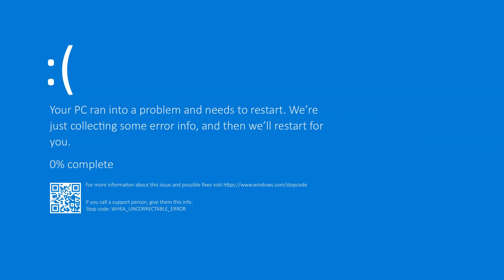Starship's SIXTH Flight Test Launches in HOURS! - Space News Update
USE CODE: NOVHELLO to get 2,000 gold and 50 Blackstones FOR FREE!

Things are heating up as SpaceX prepare to launch Starship Flight 6 in LESS THAN 24 HOURS! This is not a drill!
We also have a massive SIX Falcon 9 launches to cover, 3 flights from China, the first ever mate of New Glenn Stage 1 and 2, Stoke Space's NEW Engine and test stand and So much more! Like Artemis II's latest testing! Enjoy!